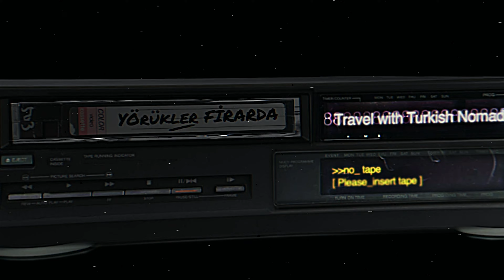#61 - Ayakkabı Raf Aparatı Seçimi - Kaç Para? | karavan ilk alışveriş 🏕️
NOT: Mr DIY Ayakkabı Raf Aparatı Tanesi: 18 TL

Yörükler Firarda | Travel with the Turkish Nomads